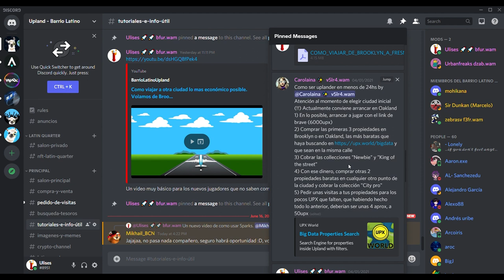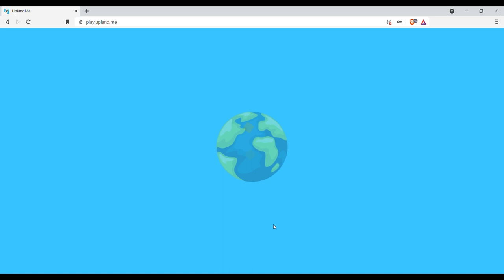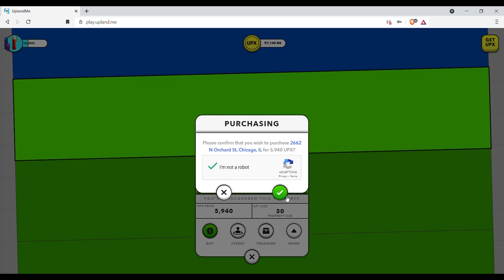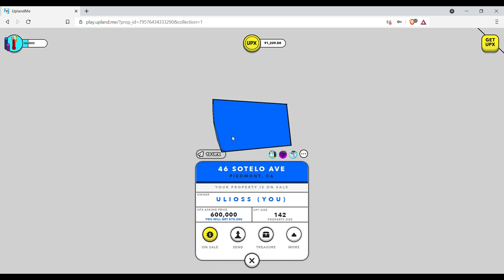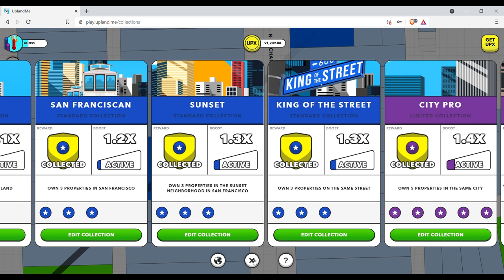Ve este video antes de comprar tu primera propiedad en Upland! Como empezar con 3-4 colecciones.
Tutorial para el juego de blockchain Upland. En este video explico como subir de nivel Visitante a nivel Uplander, usando las instrucciones de Caro. Espero que les ayude.